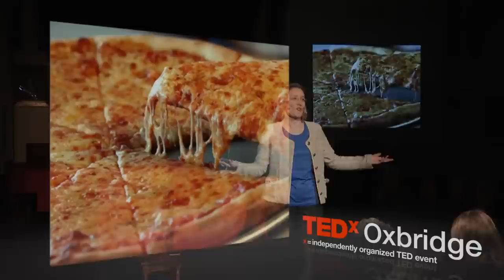How your bodily state affects your perception: Simone Schnall at TEDxOxbridge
What if you could overcome challenges just by drinking juice?  In her enlightening talk, Dr. Simone Schnall of the University of Cambridge reveals three research-backed tricks to change the way you perceive challenges and turn mountains into molehills.

Simone Schnall is a Senior Lecturer in Psychology at the University of Cambridge where she directs the Cambridge Embodied Cognition and Emotion Laboratory Her work combines insights and methods from social psychology and cognitive science to understand how various processes related to cognition and emotion interact. In particular, she is interested in how people's bodily cues shape their internal states and their judgments of the external world. Recent topics have included the effect of emotion on morality, and the role of physical ability on perceptual judgments. Simone's findings routinely receive coverage in the popular press, including the New York Times, Economist and New Scientist and she is committed to sharing research findings with the general public.